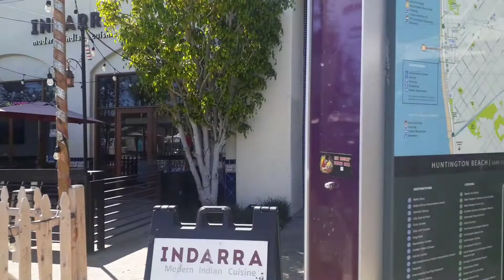HUNTINGTON BEACH LOS ÁNGELES CALIFORNIA 2022